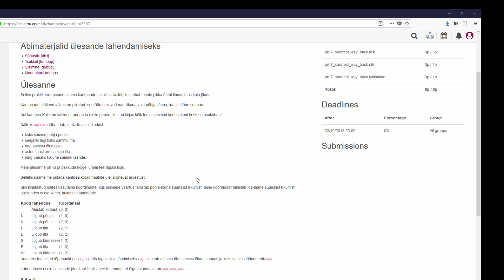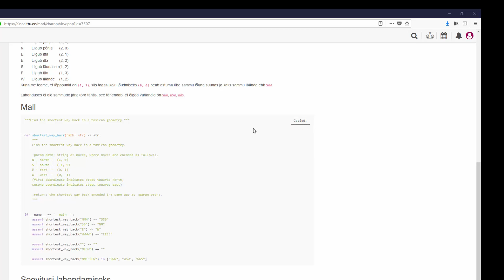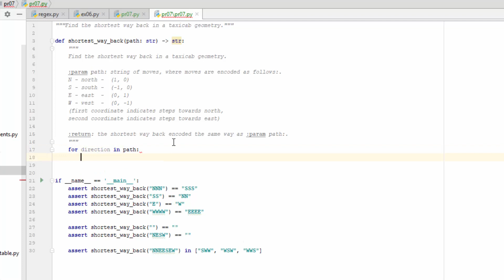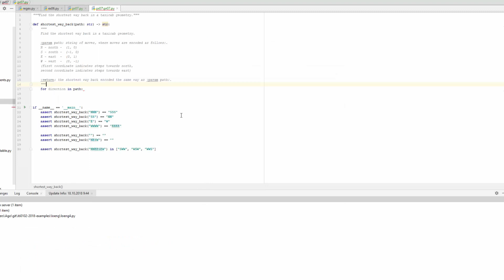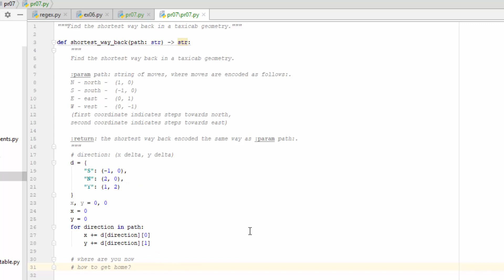pr07 vihjed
Natuke vihjeid pr07 ülesande kohta